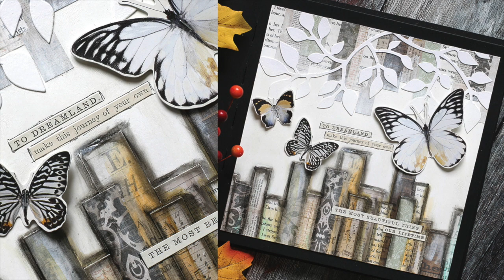Art Journal: To Dreamland with Shari Carroll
Shari creates a simple art journal page using scraps of papers, layers of ink and ephemera.

• Ranger Dylusions 8x8 CREATIVE JOURNAL BLACK Dyan Reaveley DYJ45557

• Prima Marketing SOFT GEL IN MATTE 8.5 OZ. Art Basics 961428

• Tim Holtz Idea-ology 8 x 8 Paper Stash ETCETERA Paperie TH93551

• Tim Holtz Idea-ology 12 x 12 Paper Stash MEMORANDA Paperie TH93550

• Tim Holtz Idea-ology 12 x 12 Paper Stash FRENCH INDUSTRIAL TH93052

• Tim Holtz Idea-ology TINY ATTACHER Stapler Tool Mini Staples TH92800

• Sizzix BIG SHOT PLUS MACHINE Gray And White 660340